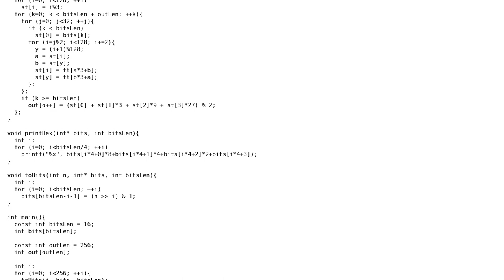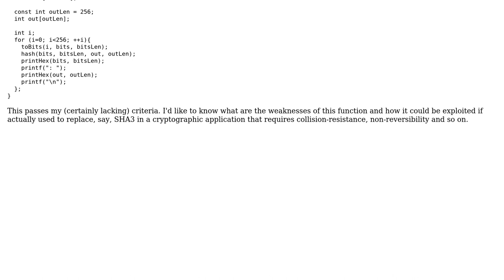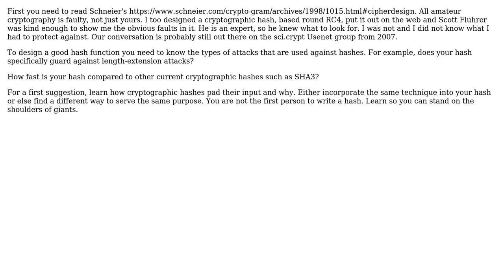Code Review: "Cryptographic" hash function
With thanks & praise to God, and with thanks to the many people who have made this project possible! You are responsible for your own actions.